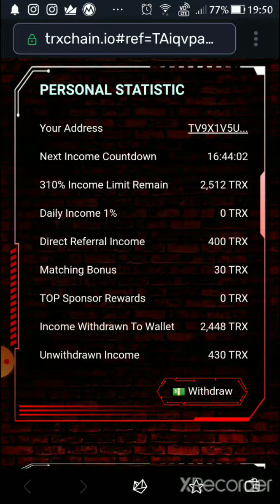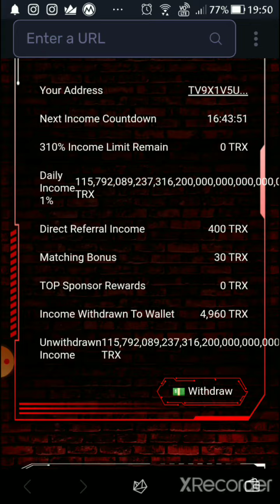TronChain withdrawal proof: 430 Trons: हिन्दी वीडियो